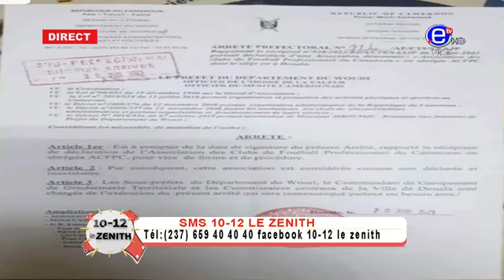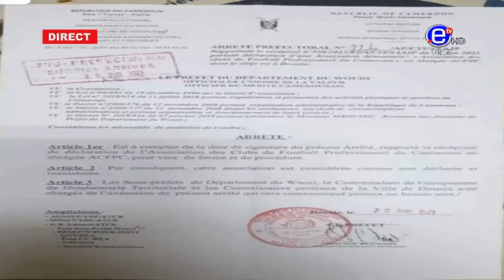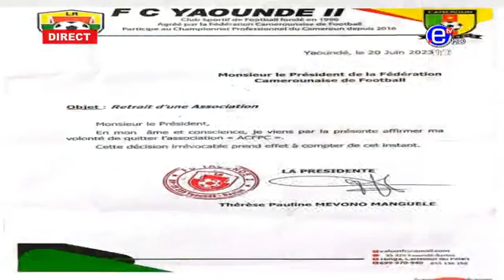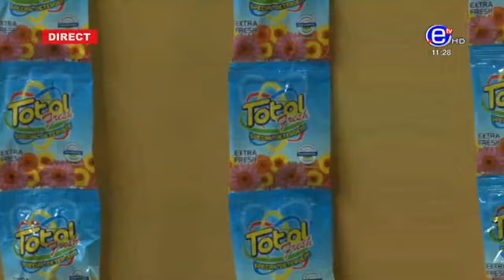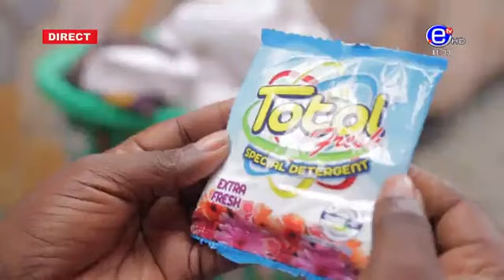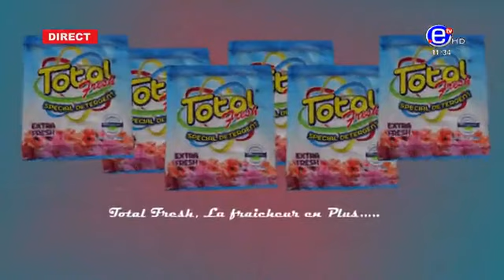10 12 le Zénith du jeudi 22 juin 2023 sur Equinoxe tv- partie 2